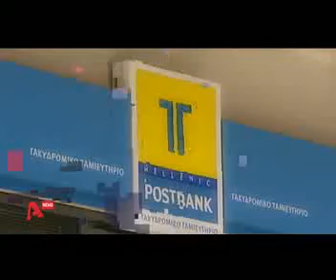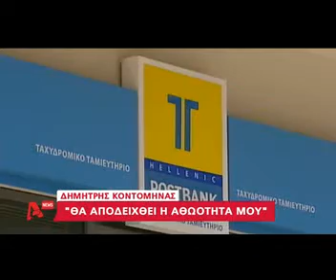newsbomb.gr:Βαρύτατες κατηγορίες για την υπόθεση του Ταχυδρομικού Ταμιευτηρίου